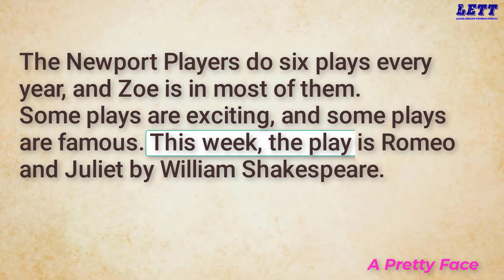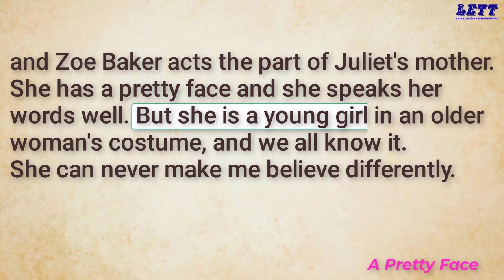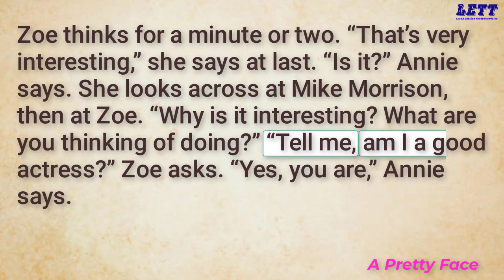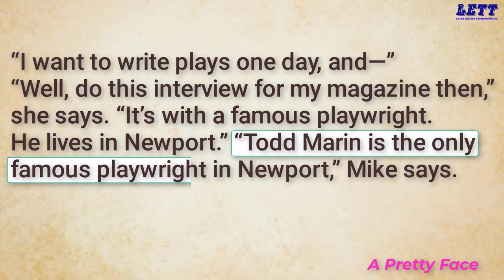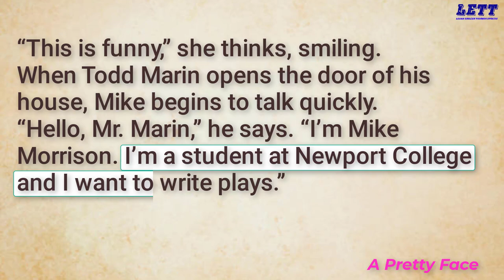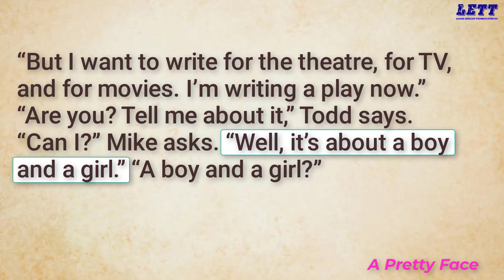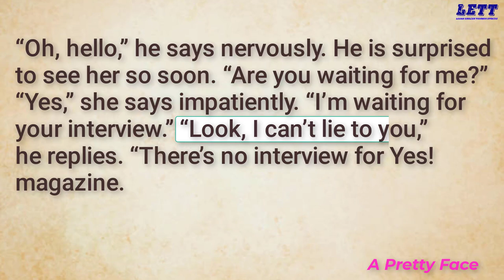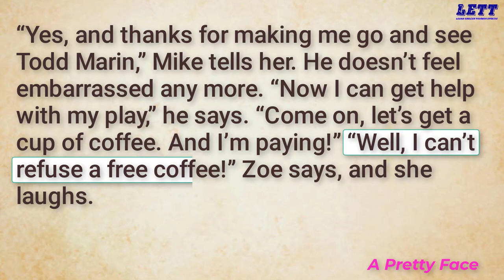A Pretty Face | Very interesting story | improve your English | Level 1 | LETT #6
Learning English through stories will help you improve your listening, speaking, and pronunciation skills in English.

criticism, comment, news reporting, scholarship,
educational basis for making everyone learn
English.If there is any issue just mail or comment as
soon as possible the story will be removed.

english story
10 lines short stories with moral